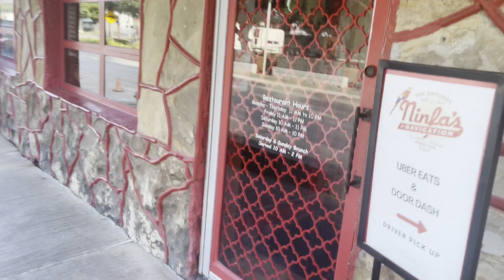Houston FOOD Tour in Texas,USA 🇺🇸|Mexican Restaurant Ninfas|Indian Baba KaranVeeR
Today we are in Houston TeXas and at very famous restaurant serving best Mexican food
It’s called original Ninfas